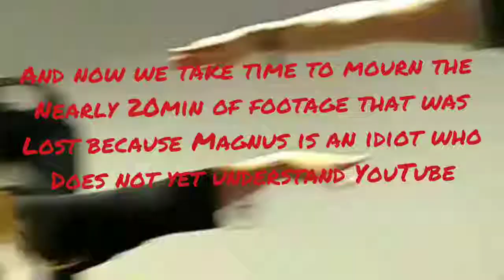MAGPIE CAM 1: Dakucon 2018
Ah yes, the fabled Dakucon vlog with all of the lost golden footage. I almost decided not to post what little I could recover but it felt like to big of a shame. Oh well, lesson learned. Always back up your vlogs.